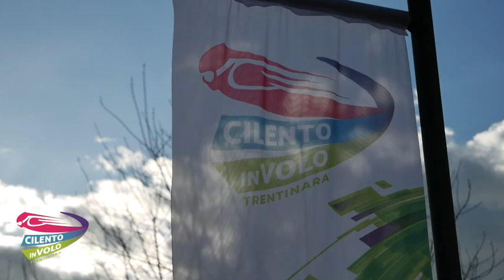9 simona 4 08 22